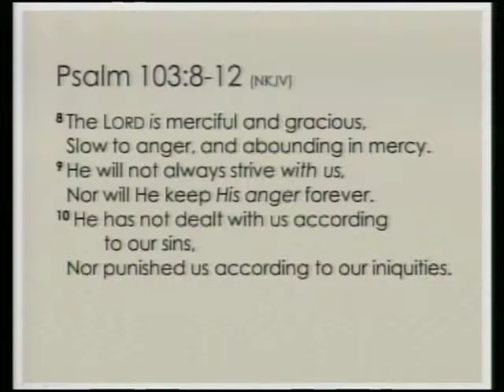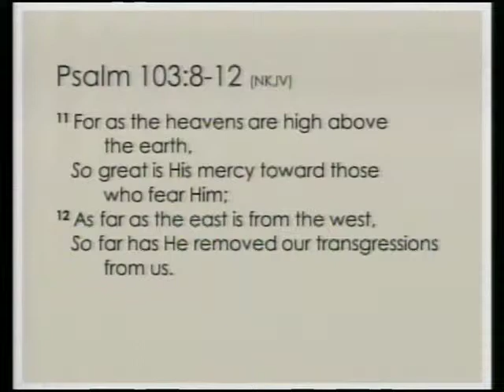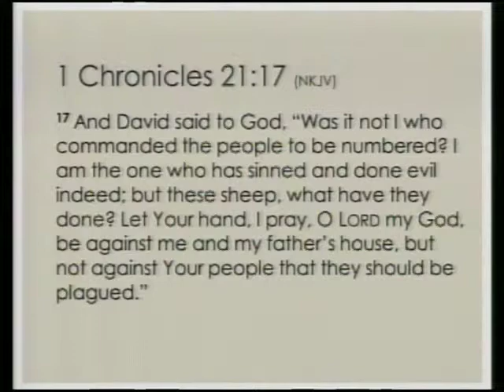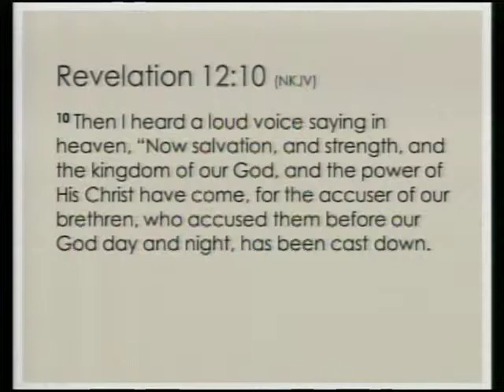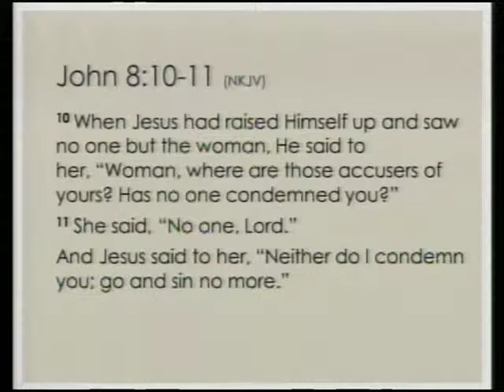Forgiving Self - May 11, 2014 - Series: Virtues of Christian Life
Series: Virtues of Christian Life
Speaker: Shine Kim